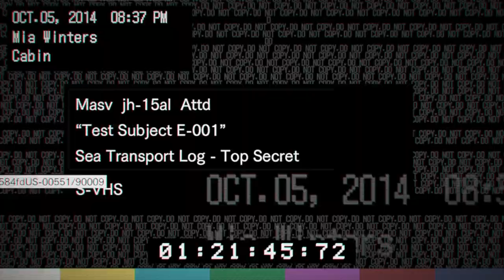RESIDENT EVIL 7 - ¿Dónde está Ethan? / #18